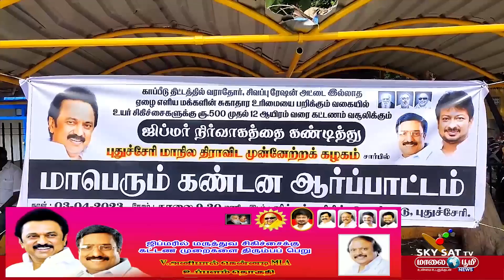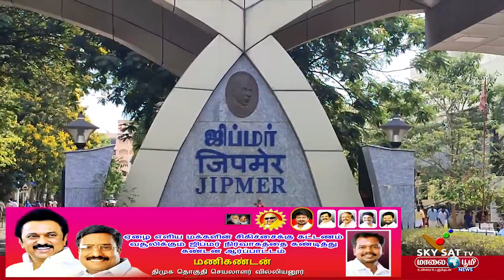ஜிப்மரின் கட்டண சிகிச்சை முறையை கண்டித்து புதுச்சேரி திமுக ஆர்ப்பாட்டம்